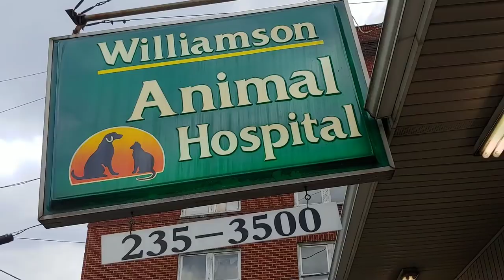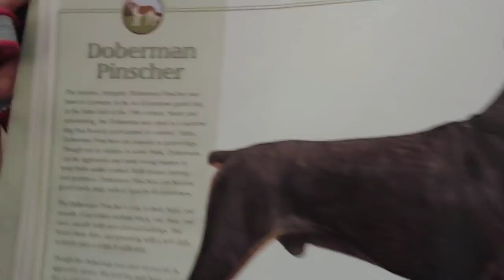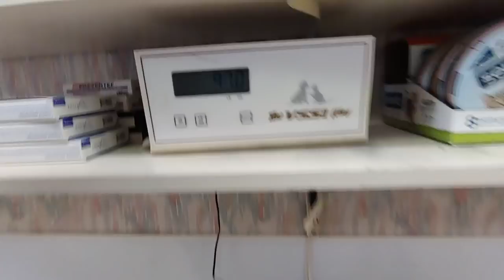Doberman Pinscher Vet Visit for Checkup and Shots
Kruz goes to see the vet for booster shots and a checkup.